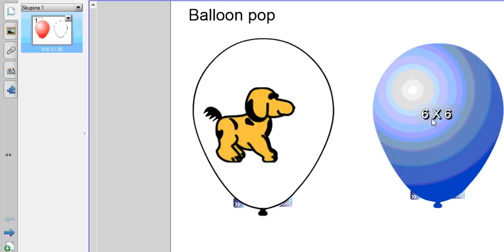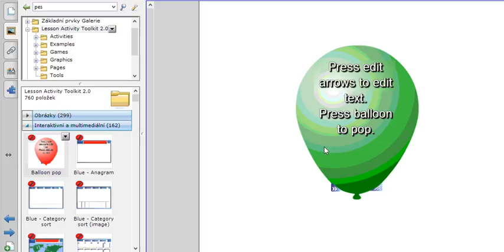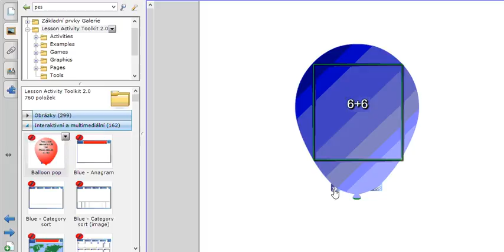Balloon pop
Editace jednoho ze zajímavých toolkitů v Galerii SmartNotebook. Více na